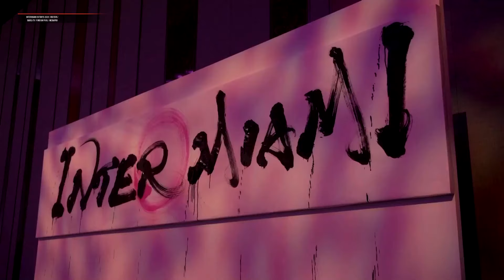Former Spain and Barcelona midfielder Iniesta announces retirement at 40 | ABS-CBN News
Former Barcelona and Spain midfielder Andres Iniesta announced his retirement on Tuesday (October 8) after a trophy-laden career spanning 24 years.

"Please allow me to be a little emotional today..." a tearful Iniesta, who most recently played for Emirates Club in the United Arab Emirates, told a press conference.

"I never thought this day would come. I never imagined it. Yes, all these tears we have shed these days are tears of emotion, of pride. They are not tears of sadness.

"They are tears of that boy from a small town like Fuentealbilla, who had the dream of being a footballer and we achieved it after a lot of hard work, sacrifice... of never giving up, essential values in my life. I feel very proud of this path, with all the people who have accompanied me."
(Production: Andy Ragg, Henry Rounce)